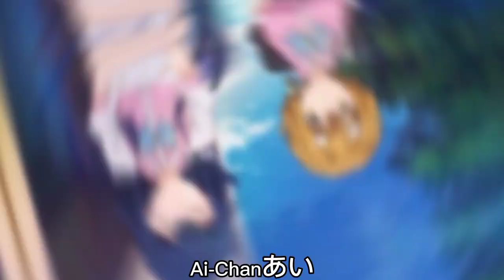masamune-kun no revenge (amv) - clarity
(please read)

•I dont owned anything on the video, including the audio and picture. This video is purely fan made only.